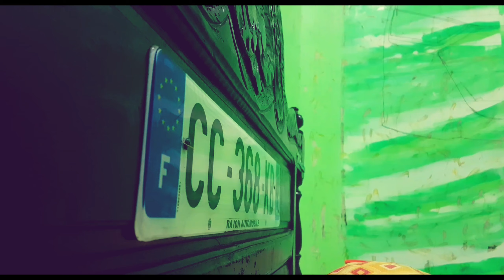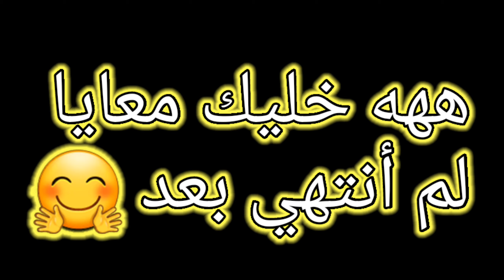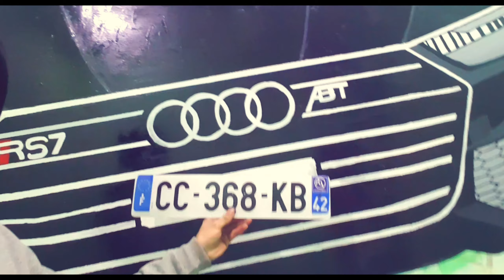🤯شوفوا كيفاش دوزت وقتي مع العاشقة الألمانية🇩🇪❤| روتيني اليومي مع الألمانية 🇪🇺😍...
شوفوا كيفاش دوزت وقتي مع العاشقة الألمانية
 روتيني اليومي مع الألمانية